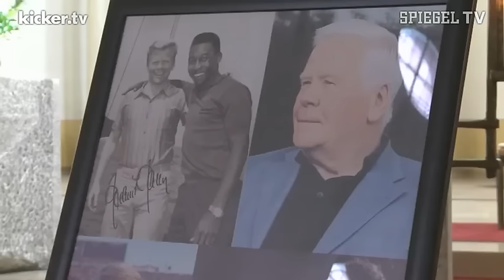ABSCHIED VON HELMUT HALLER - KICKER TV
"Ich wünsche ihm, dass auch im Himmel Fußball gespielt wird", sagte DFB-Präsident Wolfgang Niersbach über Helmut Haller. Im Beisein der deutschen Fußball-Prominenz um Uwe Seeler und Franz Beckenbauer ist der frühere Nationalspieler Haller in Augsburg beigesetzt worden. Rund 1000 Trauergäste kamen zur Beerdigung. Auch Vertreter von Hallers ehemaligen Vereinen FC Augsburg, Juventus Turin und FC Bologna.

K1228838
Dt.Fußball Bundesliga Helmut Haller Wolfgang Niersbach Uwe Seeler